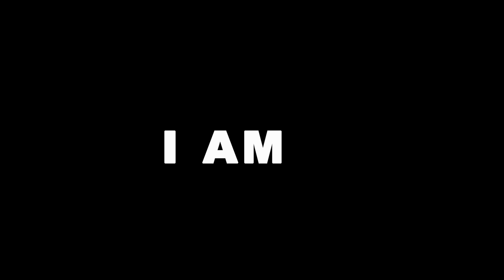Rufus Wainwright - I AM..."Unfollow The Rules"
I AM...Unfollow The Rules
A look behind the song.

Produced and Directed by Jean Martin and Manuela Dalle

New album UNFOLLOW THE RULES out now!

2021 Rufus Wainwright Tour Dates
June 26 -  Bath, UK @ Bath Forum
June 27 - Llandudno, Wales @ Venue Cymru
July 1 - Rudolstadt, Germany @ Rudolstadt Festival
July 3 - Caldas de Reis, Spain @ Port’America Festival
July 7 - Madrid, Spain @ Noches del Botanico
July 12 - Amsterdam, Netherlands @ Live at Amsterdam Bos
July 20 - Cartagena, Spain @ La Mar de Musicas
July 31 - Glasgow, Scotland @ Kelvingrove Bandstand
Oct 6 - Southampton, England @ O2 Guildhall
Oct 8 - Newcastle, England @ The Tyne Theatre & Opera House (*moved from The Sage in Gateshead)
Oct 9 - Edinburgh, Scotland @ Usher Hall
Oct 10 - Manchester, England @ Bridgewater Hall
Oct 12 - Sheffield, South Yorkshire, England @ City Hall
Oct 13 - York, England @ Barbican
Oct 15 - Cambridge, England @ The Corn Exchange
Oct 16 - Liverpool, England @ Olympia
Oct 18 -  London, England @ The London Palladium
Oct 19 - London, England @ The London Palladium
Oct 20 - Brighton, East Sussex, England @ Brighton Dome
Oct 22 - Southend-on-Sea, England  @ Leas Cliffs Pavilion
Oct 23 - Exeter, England @ The Great Hall
Oct 25 - Birmingham, England @ Symphony Hall
Oct 26 - Oxford, Oxfordshire, England @ New Theatre Oxford
Oct 27 - Cardiff, Wales @ St. David's Hall

All ticketing info available at RufusWainwright.com tour page!

Follow Rufus Wainwright

LYRICS (ENGLISH)

Sometimes I feel like my heart turns to dust
Unfollow the rules
Unswallow the trust
Sometimes I feel like my brain turns to leaves
Unfollow the rules
Uncover the thieves of the game

Sometimes I reel in a fish far too small
Back into the sea, hook, sinker and all
And beyond ruins from before the fall
Stop looking and see
And just head the call of the plebes
Just like Hercules in Thebes was just,
By just being a man

But I’m no Hercules
And this is Herculean
Tomorrow l will just be feeling the pain

Don’t give me what I want
Just give me what I’m needing
Unfollow the rules
Unfollow the path to the seeding

But perhaps I’ll have a feeling
Unfollow the rules
Unfollow the wrath to the stealing.

Tomorrow I will just be feeling the pain

Break

Producer: Mitchell Froom, David Boucher
Mixer: David Boucher
Mastering Engineer: Bob Ludwig at Gateway Mastering
Publisher: Aserkh Music (ASCAP)

Lead and background vocals - Rufus Wainwright.
Drums, percussion - Matt Chamberlain.
Guitars, tympani - Blake Mills.
Piano - Randy Kerber.
Pedal Steel - Greg Leisz.
Bass - David Piltch.
Keyboard - Mitchell Froom.
Violins, violas - Rob Moose.
Cellos - Gabriel Cabezas.
Flutes - Dan Higgins.
French Horn - Laura Brenes.
String, horn, woodwind arrangements - Rob Moose.

(C) 2020 Rufus Wainwright under exclusive license to BMG Rights Management (US) LLC